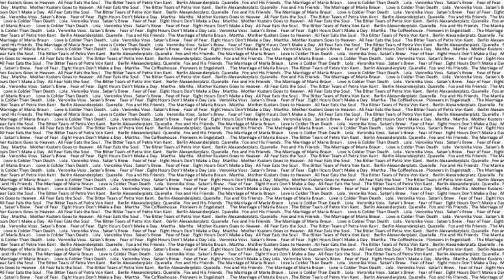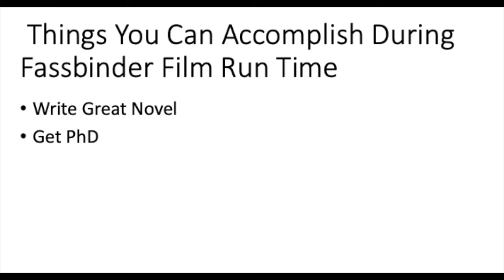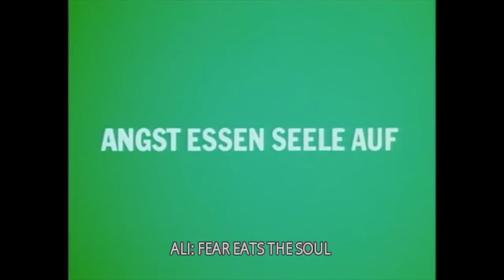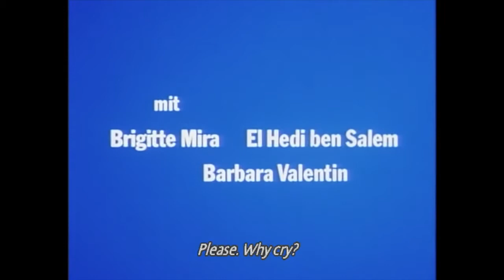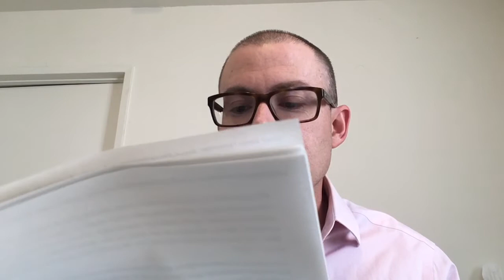#6 Part1 VGFC Discussing Criterion's Fave- Fassbinder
My reflections on watching films from the GOD of New German Cinema, R.W. Fassbinder...with David Bowie, Mariah Carey and  Supermarket Sweep thrown in.